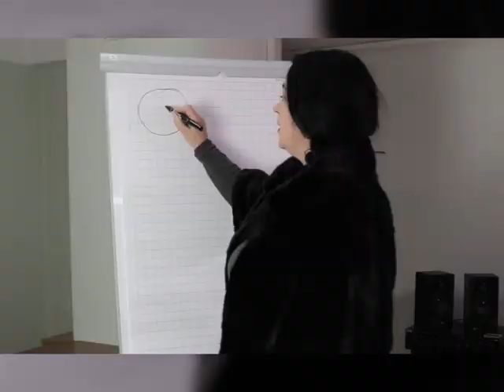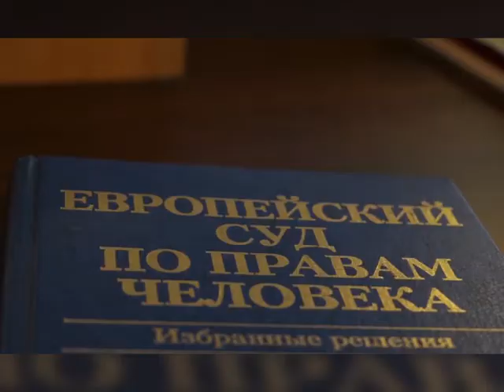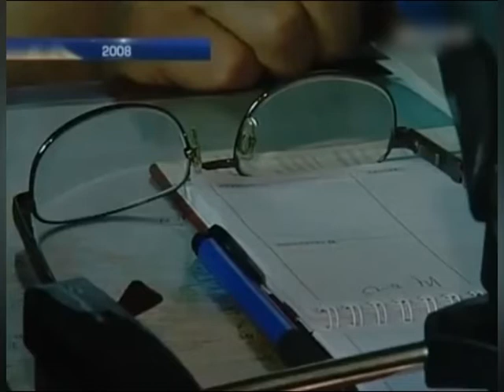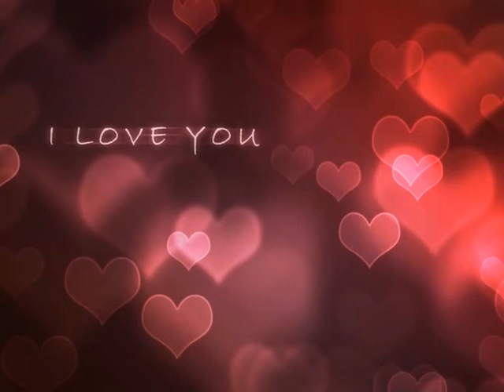Студентський квиток № 19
1. Захист прав людини в КиМУ;
2. Пам'ятаємо;
3. Культурна спадщина;
4. Цей день в історії.